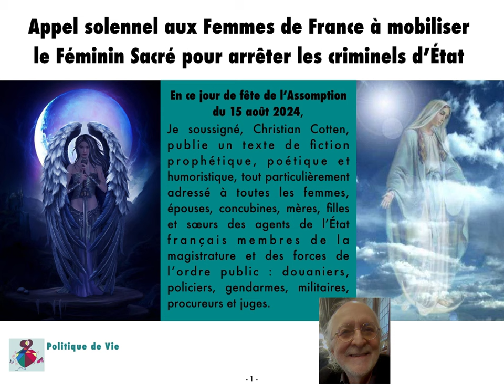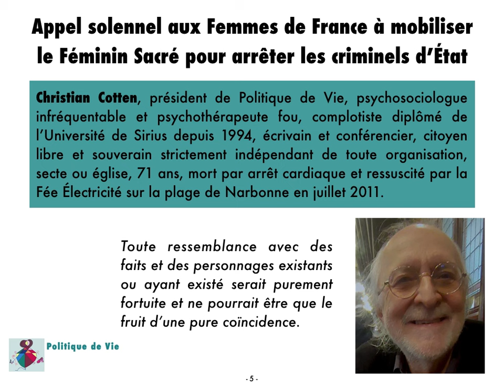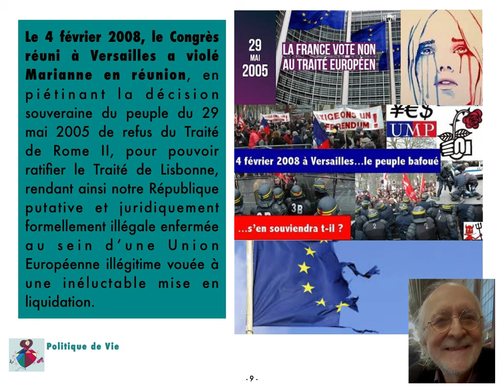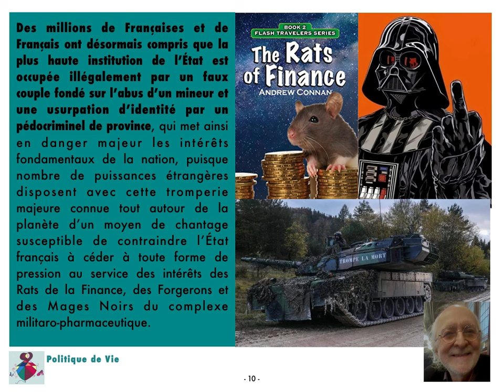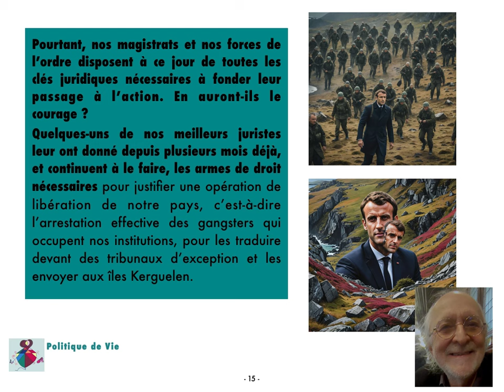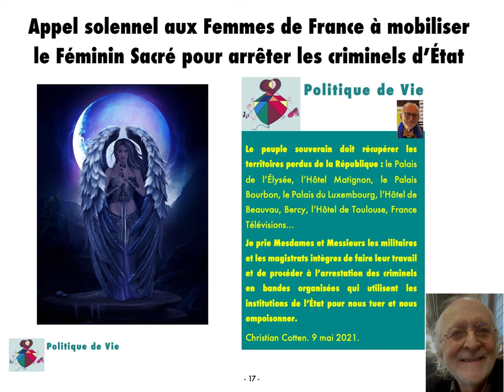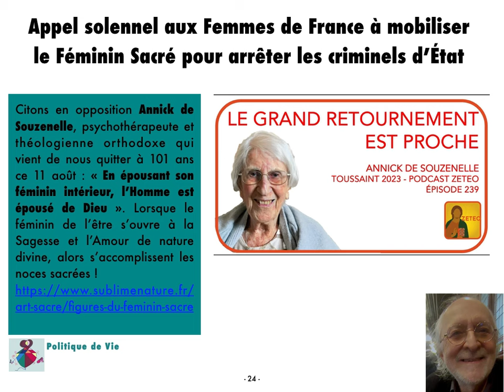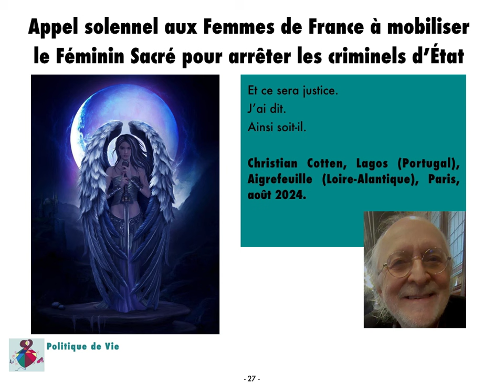Appel solennel aux Femmes de France à mobiliser le Féminin Sacré pour arrêter les criminels d'État.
Appel solennel aux Femmes de France à mobiliser
le Féminin Sacré pour arrêter les criminels d’État

En ce jour de fête de l’Assomption du 15 août 2024, je soussigné, Christian Cotten, publie un texte de fiction prophétique, poétique et humoristique, tout particulièrement adressé à toutes les femmes, épouses, concubines, mères, filles et sœurs des agents de l’État français membres de la magistrature et des forces de l’ordre public : douaniers, policiers, gendarmes, militaires, procureurs et juges.

Pour mieux en comprendre la portée, il convient de prendre connaissance du texte «Débranchons le cadavre chaud de la Vème République avant que la mafia qui la maintient en survie ne détruise le peuple !» publié en vidéo le 22 novembre 2022 sur YouTube

En préliminaire, l’on pourra aussi prendre connaissance du libelle adressé tout particulièrement aux membres de l’Église maçonnique le 30 juillet 2024 et publié sur X (Twitter), suite à la mise en scène blasphématoire de la Cène sur la Seine lors de la cérémonie satanique d’ouverture des Jeux Olympiques de Paris 2024.

Assister à une projection du film de Pierre Barnérias « Les Survivantes » est enfin un préalable indispensable pour éviter tout commentaire inapproprié qui pourrait être fait suite à la présente publication.

Christian Cotten, président de Politique de Vie, psychosociologue infréquentable et psychothérapeute fou, complotiste diplômé de l’Université de Sirius depuis 1994, écrivain et conférencier, citoyen libre et souverain strictement indépendant de toute organisation, secte ou église, 71 ans, mort par arrêt cardiaque et ressuscité par la Fée Électricité sur la plage de Narbonne en juillet 2011.

Toute ressemblance avec des faits et des personnages existants ou ayant existé serait purement fortuite et ne pourrait être que le fruit d’une pure coïncidence.
Non, Donald Trump ne viendra pas l’an prochain nous sauver sur son cheval blanc de l’agression des élites pédocriminelles contre notre population.

Non, Vladimir Poutine ne viendra pas sur son char flamboyant chasser les menteurs, voleurs et tueurs qui violent Marianne chaque jour et tuent nos libertés et droits fondamentaux.

Non, aucun Ange, aucune Fée ni aucun extra-terrestre ne viendra nous libérer de l’emprise démoniaque des adeptes de Satan et de Moloch, qui enlèvent et sacrifient nos enfants dans des rituels ignominieux.

Non, personne ne viendra sauver la France en si grand danger de destruction radicale, si ce n’est sa propre population.

Des millions de Françaises et de Français ont désormais compris que si les Allemands ont bien perdu la dernière guerre, les Nazis l’ont gagnée et gèrent désormais un plan mondial de dépopulation et plusieurs génocides de plus en plus violents et visibles, au travers des organisations internationales qu’ils dirigent, Forum Économique Mondial de Davos, Organisation Mondiale de la Santé, Union Européenne, Otan, Trilatérale, Bilderberg et tant d’autres plus discrètes, pour fabriquer un monde de 500 millions d’esclaves qui « n’auront rien mais seront heureux » au service d’une oligarchie de prédateurs.

Le 4 février 2008, le Congrès réuni à Versailles a violé Marianne en réunion, en piétinant la décision souveraine du peuple du 29 mai 2005 de refus du Traité de Rome II, pour pouvoir ratifier le Traité de Lisbonne, rendant ainsi notre République putative et juridiquement formellement illégale enfermée au sein d’une Union Européenne illégitime vouée à une inéluctable mise en liquidation.

Des millions de Françaises et de Français ont désormais compris que la plus haute institution de l’État est occupée illégalement par un faux couple fondé sur l’abus d’un mineur et une usurpation d’identité par un pédocriminel de province, qui met ainsi en danger majeur les intérêts fondamentaux de la nation, puisque nombre de puissances étrangères disposent avec cette tromperie majeure connue tout autour de la planète d’un moyen de chantage susceptible de contraindre l’État français à céder à toute forme de pression au service des intérêts des Rats de la Finance, des Forgerons et des Mages Noirs du complexe militaro-pharmaceutique.

Aucun médecin, aucun psychiatre digne de ce nom, indépendant et intègre, ne pourrait signer à ce jour une expertise de bonne santé psychologique de ce faux couple de vrais malades qui a osé cracher sur la figure tutélaire de plusieurs milliards de chrétiens et de musulmans, qui prive l’État de tout gouvernement depuis plus d’un mois et soutient en sous-main un génocide majeur au Proche-Orient.